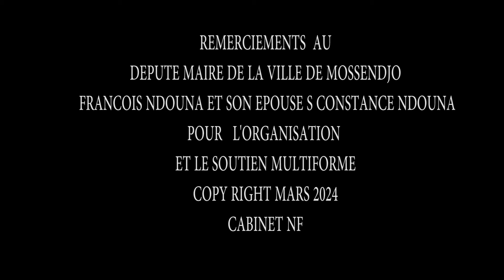GRAND REPORTAGE ARRIVEE TRIOMPHALE DES FEMMES DE MOSSENDJO DE L'ACTIVITE DU 8 MARS A MAKABANA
SAMZDI 9 MARS 2024